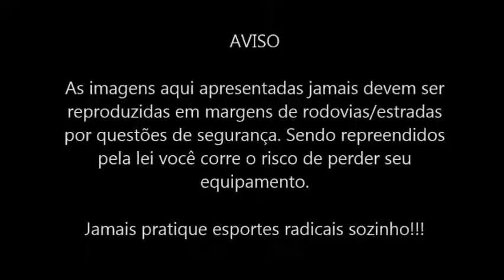BioMax #75 - Esportes & Educação Ambiental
O artigo 250 do Código Penal estabelece, para quem provocar incêndio, expondo a perigo a vida, a integridade física ou o patrimônio de outras pessoas, possibilidade de reclusão de três a seis anos, e multa.
Na lei dos crimes ambientais (lei nº 9.605/1998), também há previsão específica de penalidade, no artigo 41, para quem provocar incêndio em mata ou floresta: reclusão, de dois a quatro anos, e multa. Se o crime é culposo (sem intenção), a pena é de detenção de seis meses a um ano, e multa.

Canal_BioMax in Action